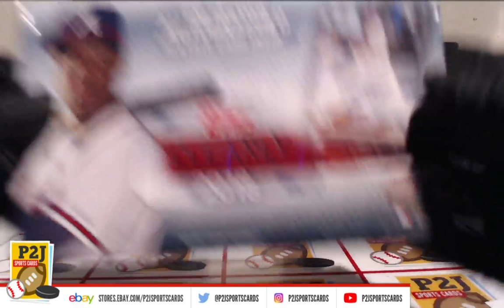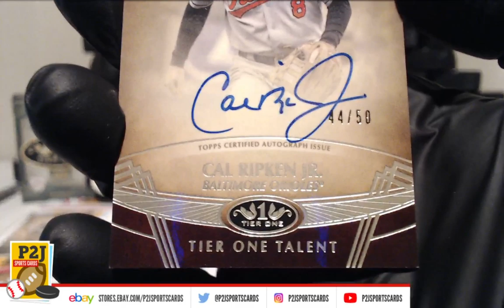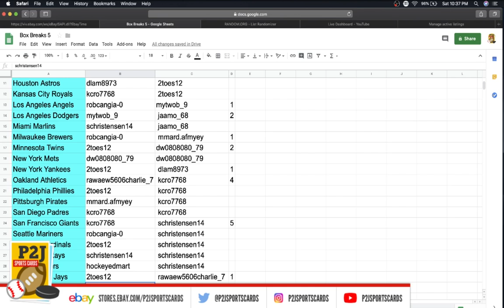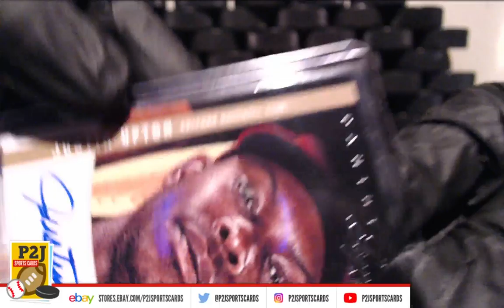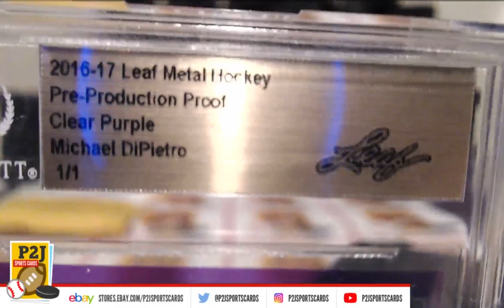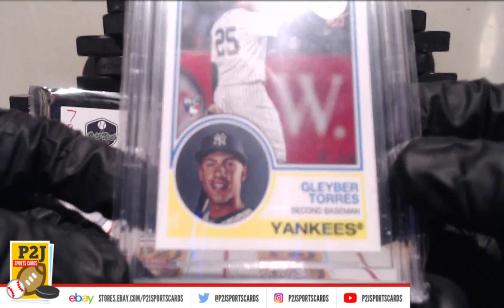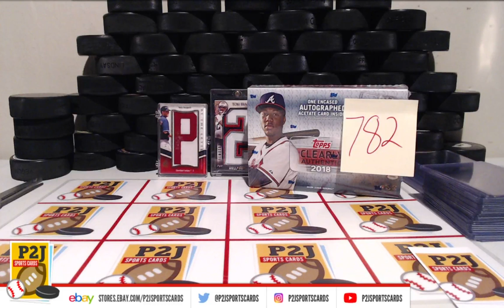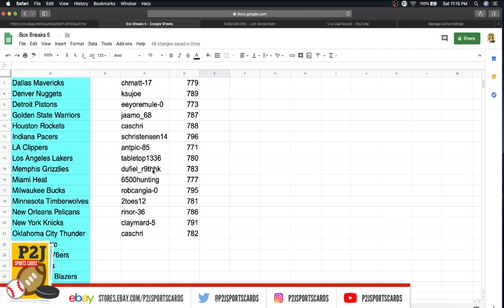eBay LIVE Breaks - May 11th, 2019